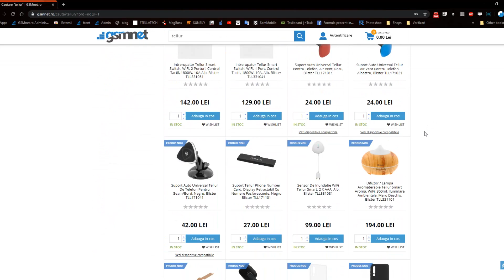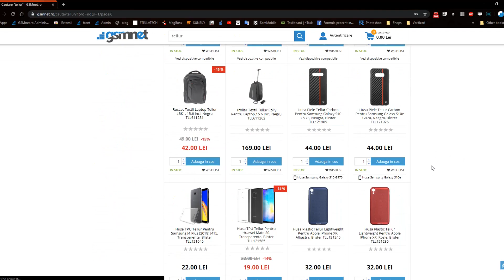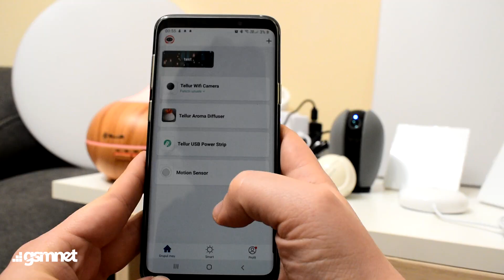TELLUR WEEKEND iti aduce solutii pentru o CASA SMART cu 20% mai IEFTINE!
Intra in Tellur Weekend pe GSMnet.ro si descopera solutiile optime pentru o casa smart. Iti oferim Reduceri de 20% la toata gama de produse si 5 GIVEAWAY-uri surpriza!